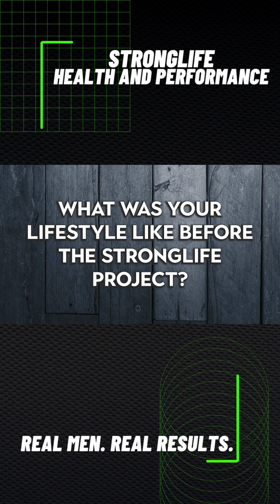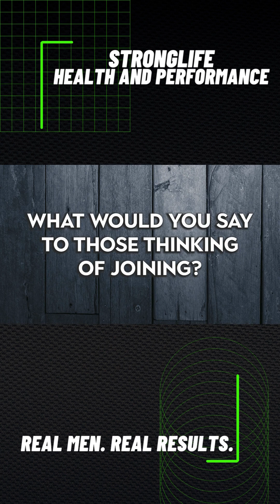Is Stronglife right for you? 🤔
We know a lot of guys wonder what the Stronglife Project is REALLY like, so Ross is here to give you all the dirty details!

Check out what he had to say about his program, and if you have any questions, shoot us a DM or leave a comment below or follow the link to book in a call with a Stronglife expert: